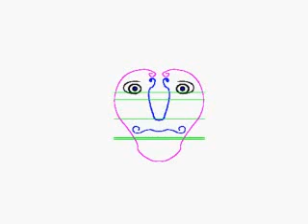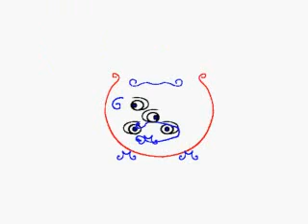MixedWires cirque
animation java,java animation, 50 pages de texte.